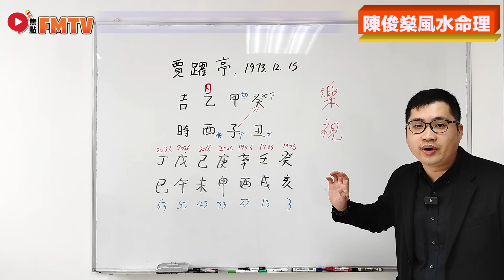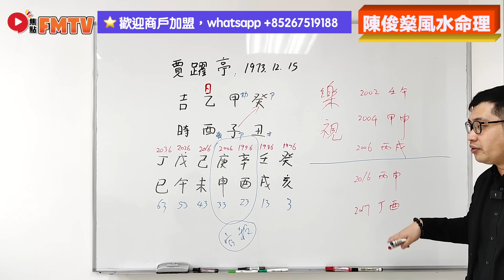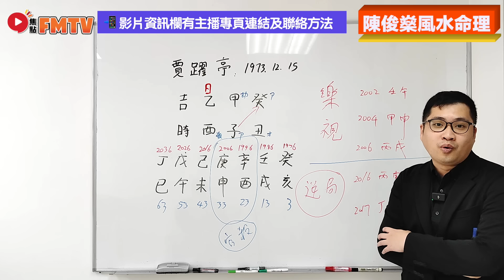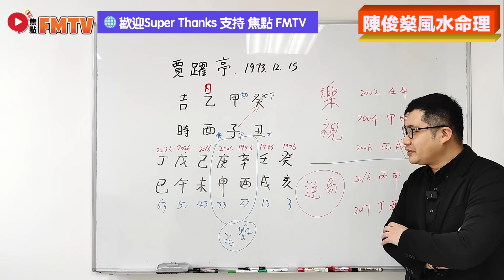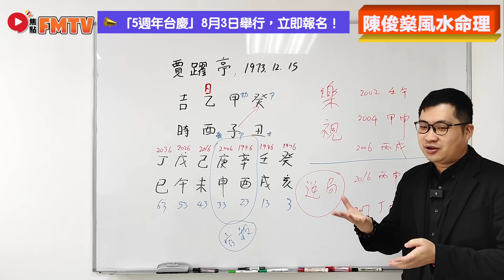梟雄隕落！ 「樂視」賈躍亭大起大落的人生分析，為何突然行衰運？ 為何命盤轉入逆局即面對失敗？ 《陳俊燊風水命理︱第146集》CC字幕︱八字︱八字教學︱八字分析︱FMTV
主持：陳俊燊 師傅【 📲 ︱ ☎️ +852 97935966 】